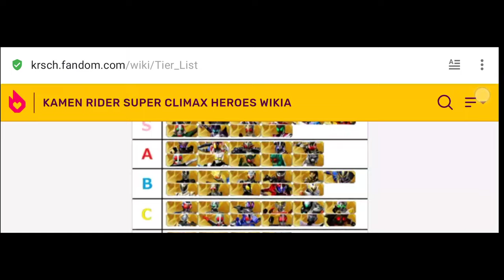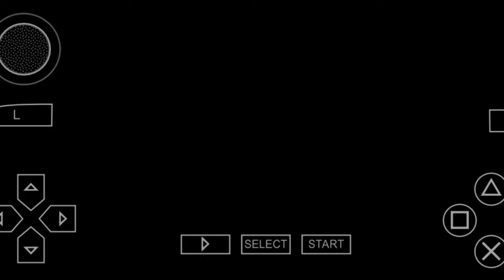Forbidden Tier Lunar Trigger Kamen Rider W. Cheat Character in Kamen Rider Super Climax Heroes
Kamen Rider W Lunar Trigger the most cheaty form in Kamen Rider Super Climax Heroes. Testing it out in arcade mode. I find it the worst of the worst in the Ban tier list.

Kamen Rider: Super Climax Heroes (仮面ライダー 超(スーパー)クライマックスヒーロー, Kamen Raidā Chō (Sūpā) Kuraimakkusu Hīrōzu), otherwise known as Kamen Rider: Climax Heroes Wizard, is a Japanese fighting game developed by Eighting and Bandai Namco Entertainment for the PlayStation Portable and Nintendo Wii. Serving as the sequel to Climax Heroes Fourze, it is the fifth installment of the Kamen Rider: Climax series and features all Heisei-era Riders up until Wizard as playable characters.

One of the most major selling points of the game was the voice reprisals of several Rider alumni in their original roles, which included Takayuki Tsubaki (Blade)[1], Toshiki Kashu (Agito)[2], Ryoji Morimoto (Chalice)[3], Kousei Amano (Garren)[4], Masato Uchiyama (TheBee III/PunchHopper)[5], Renn Kiriyama (Double's left-half/Joker)[6], Takamasa Suga (Ryuki & Ryuga)[7][8], Takahiro Hojo (Leangle)[9] and Yuuki Sato (Gatack)[10].

This would be the final game to release under the Climax Heroes title. The series received a reboot in 2017.

animacja poklatkowa, stop motion video game, x men, ストップ モーション 料理, コマ 撮り, コマ 撮り, رجال العز, taisen, ian boggs, oohami, 奧 特 曼, ウルトラマン トリガー エピソード z, ウルトラマン 映画 2022, sard underground, 奧 特 曼 意思, daigo ウルトラマン, ウルトラマン 家 系図, ultraman melos, ウルトラ 6 兄弟, ウルトラマン トリガー,